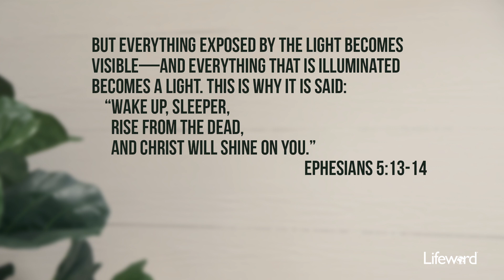Three Ways To Better This Day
We improve our day by day by walking in the light of who lives in us and works through us.